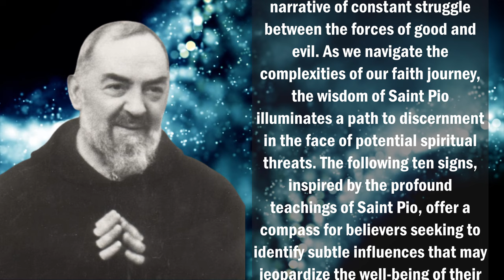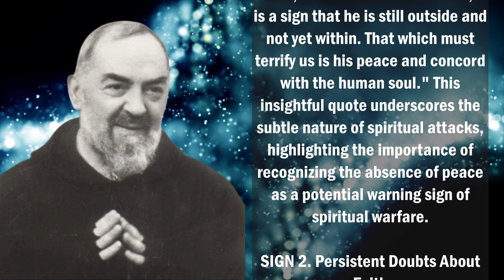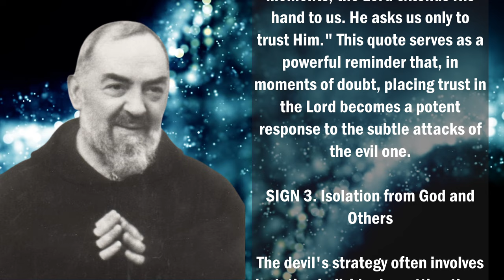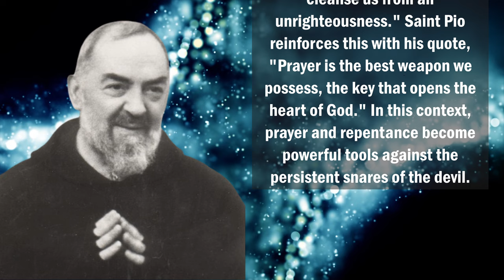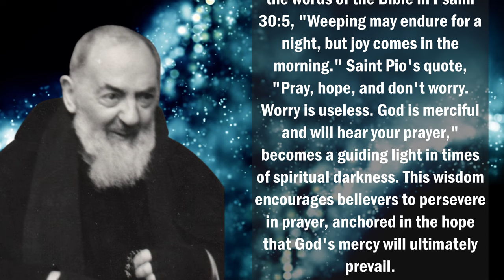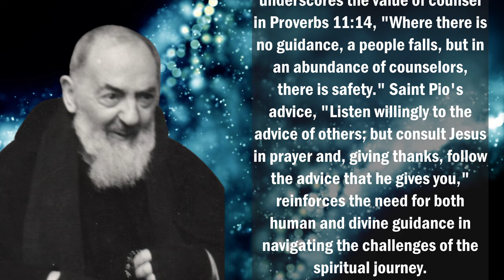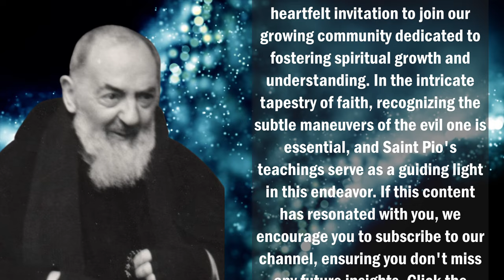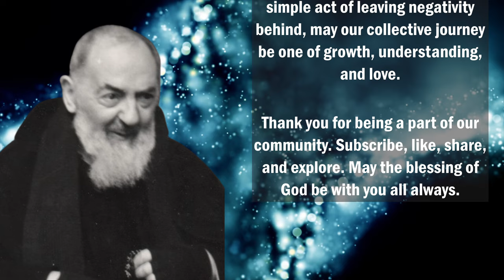THE DEVIL WANTS TO SNATCH YOUR SOUL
We love hearing from you and engaging in meaningful discussions.

Spread the wisdom by sharing this video with someone who might benefit from it today. Knowledge is power, and together, we can make a positive impact on the world.

Explore our channel for a treasure trove of spiritual journey materials, insights, and knowledge. There's a lot more to discover, and we're excited to have you with us on this journey.

Your support helps us continue to create and share valuable content. Thank you for being a part of our community and helping us spread learnings and knowledge.

Stay inspired, stay curious, and keep exploring the depths of your spiritual journey with us!